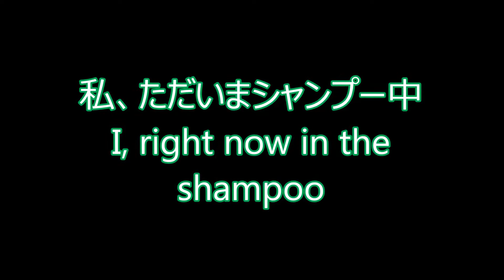ミニチュアダックスフンドお風呂 Miniature dachshund Bathing『ミニチュアダックス3姉妹物語』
ミニチュアダックスフンドお風呂中のミニチュアダックスフンドスムースのちょこちゃんです。
Miniature Dachshund in miniature dachshund Bathing Dachshunds is the Choco-chan smooth.
ミニチュアダックスフンドスムース名前は『ちょこ』ちゃん。
もうすぐ4歳です。
Mダックス スムースのちょこちゃんです。
2011年生まれのやんちゃな女の子♡
とても活発ですが
すっごく甘えんぼU・x・U
Miniature dachshund smooth name "Choco" chan.
Soon it is 4 years old.
M Ducks is the Choco-chan smooth.
Rambunctious girl ♡ of 2011 born
It is very lively, but
Sooo Amaenbo U · x · U
スムースダックスのちょこちゃん Smooth Daks Choco